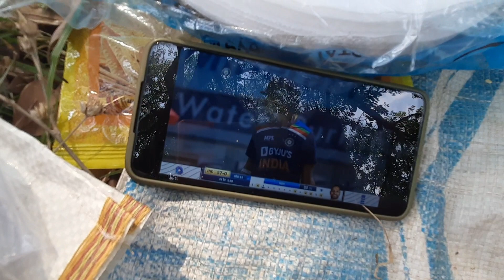ଭାତ ଟେ ହବ.... ।। ବଣ ଭୋଜି PART 2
Hello guys
We were went to dhuliabeda
You can provide us feedback

Related search
Bhata te haba
Dali te heba
Vloging
Odia vloging
Jhumpura
Raikala
Kendujhar
Desi food